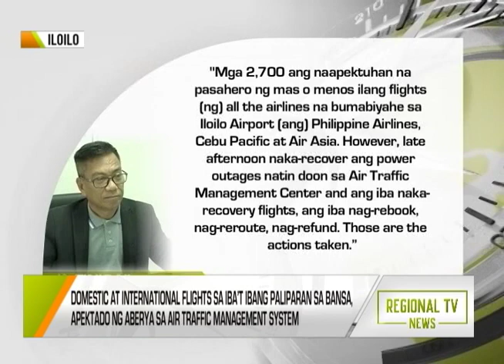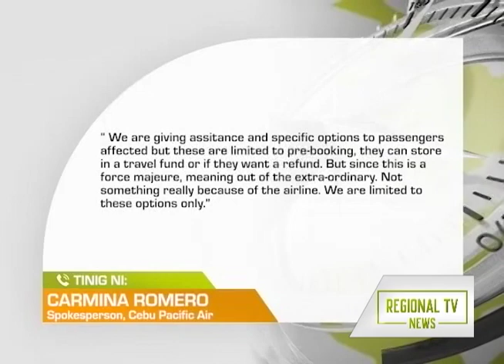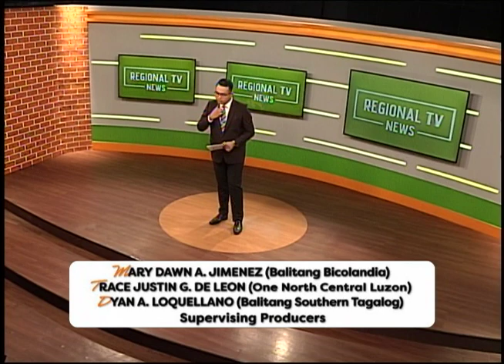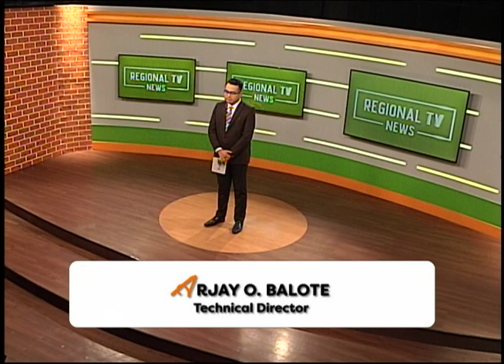Regional TV News : January 3, 2023